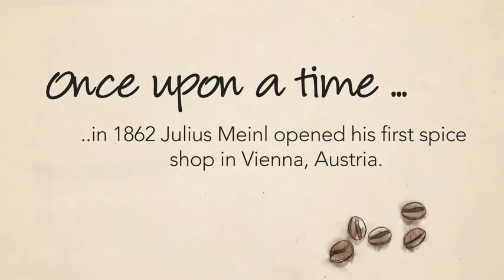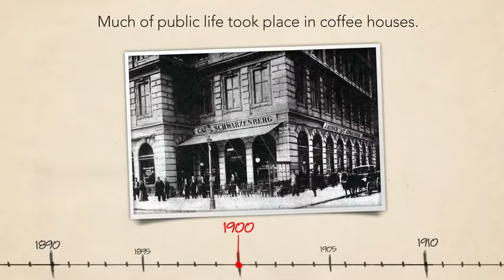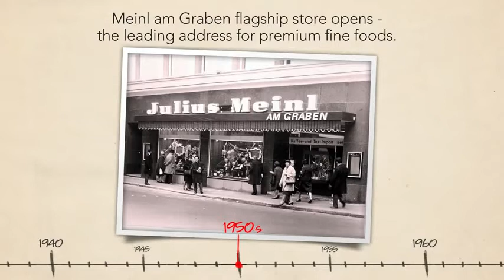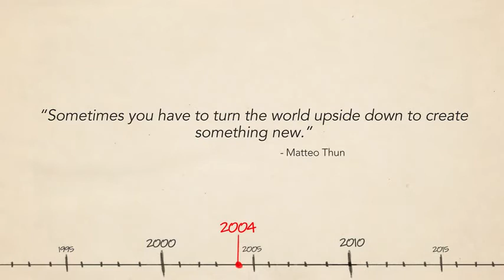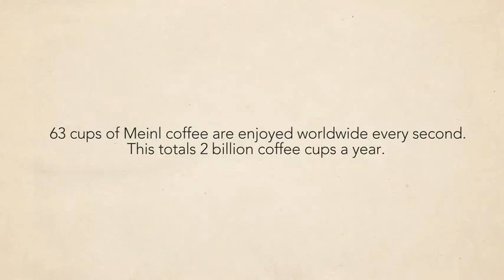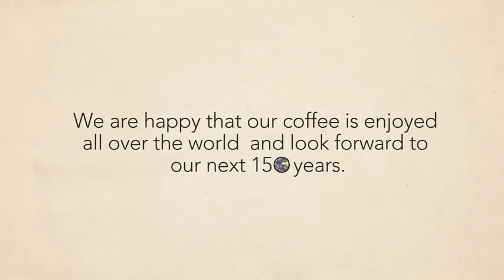Julius Meinl Kaffee 150 Jahre Inspiration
Julius Meinl Kaffee